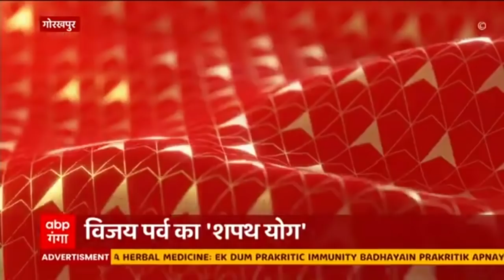UP CM Oath: शपथ ग्रहण से पहले योगी की भगवा हुंकार ! | Hindi News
प्रदेश के कई हिस्सों में शनिवार को भी होली मनाई गई। इनमें गोरखपुर भी एक था। जहां होली  समारोह में खुद मुख्यमंत्री योगी आदित्यनाथ शामिल हुए। महाविजय के बाद..सीएम योगी की आम लोगों के साथ ये पहली होली थी। इसलिए ये मौका बेहद खास था। सीएम योगी ने गोरखपुर जिले और कमिश्नरी में महाविजय दिलाने के लिए...जनता का बार-बार धन्यवाद दिया। योगी आदित्यनाथ ने यहां अपने भाषण के अंत में जय श्री राम के नारे भी लगाए। शपथ ग्रहण से ठीक पहले..इसे यूपी की जनता के लिए योगी का रामराज्य संदेश माना जा रहा है।